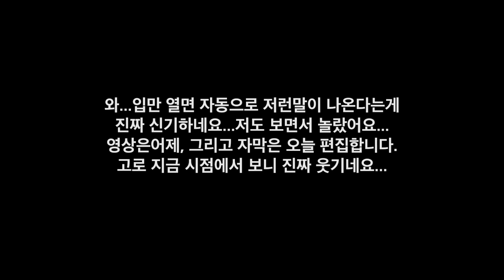[스튜디오라이브002] "벤(BEN)-180도/드럼커버" 곡해석+드럼커버 스튜디오라이브2탄!!!/드러머한충렬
안녕하세요 실스튜디오의 한충렬입니다.
오늘영상은 드럼커버 영상입니다.
이렇게 풀로 커버 해서 올리는 영상은 정말 정말 오랜만인것 같습니다.
사족이 좀 길긴하지만, 즐겁고 재밌는 내용도 많이 있으니까요
감사합니다!ㅋㅋ

아참! 스튜디오 라이브에 컨텐츠로 쓸만한 내용들
질문들 마구마구 올려주시면 너무너무 감사할 것 같습니다.
그럼 좋은 주말 되세요!!!